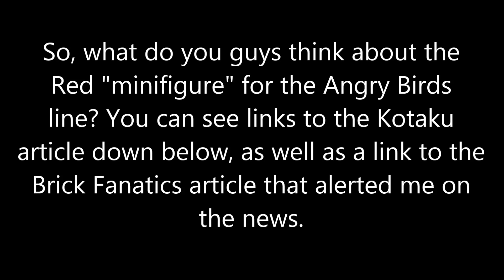LEGO Angry Birds 2016 sets teaser revealed!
A new teaser for the LEGO Angry Birds sets has been revealed on Kotaku!